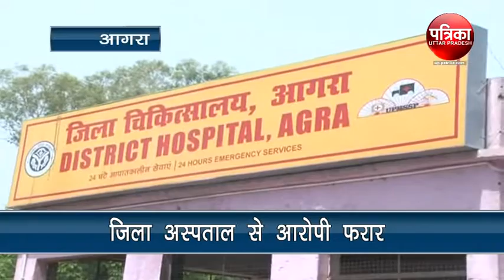जिला अस्पताल से आरोपी फरार